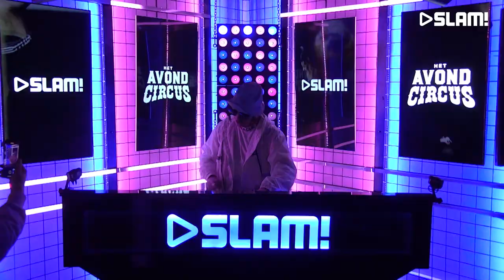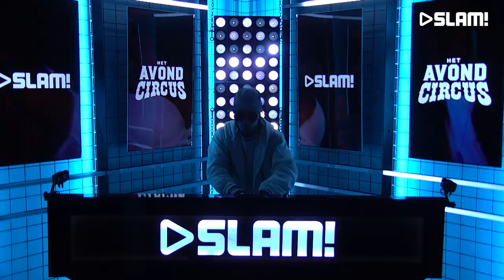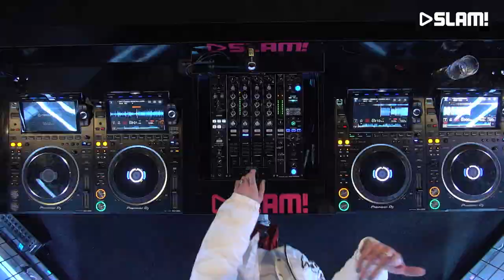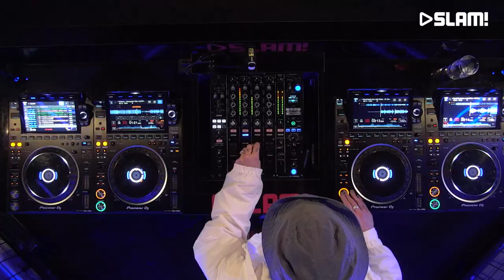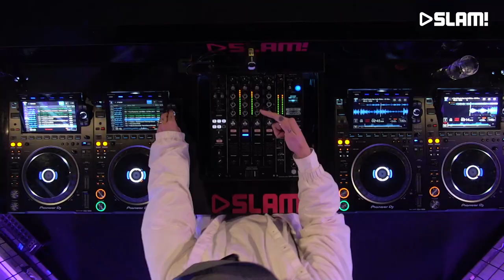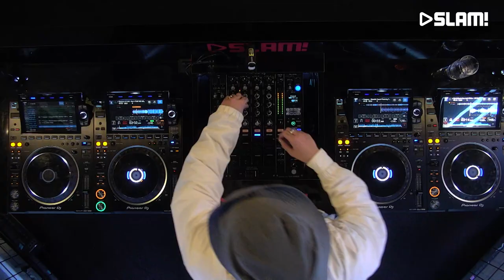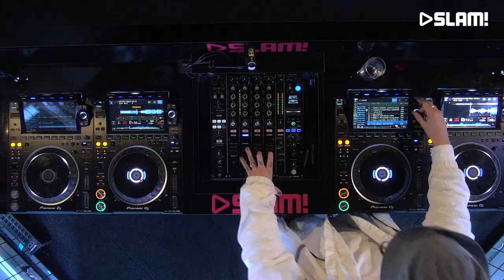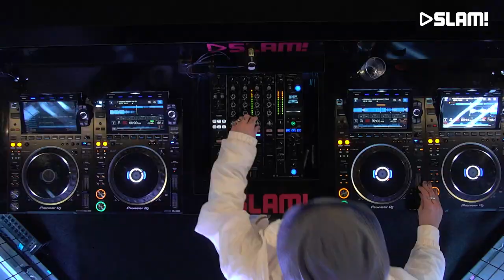CESQEAUX - MARCH 2023 (LIVE DJ-set) | SLAM!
CESQEAUX came to our studio to play an awesome set in the SLAM! DJ booth.

More of CESQEAUX?

SLAM!